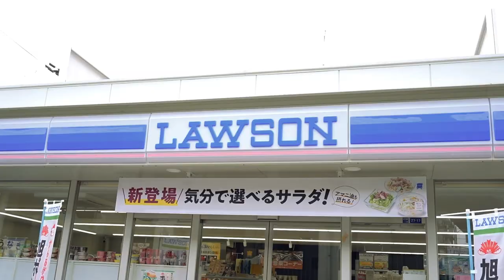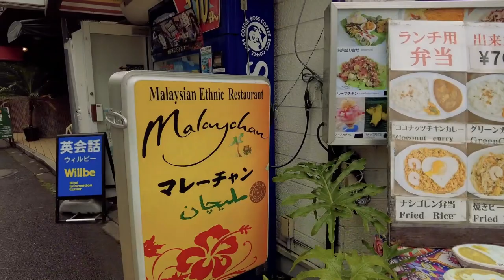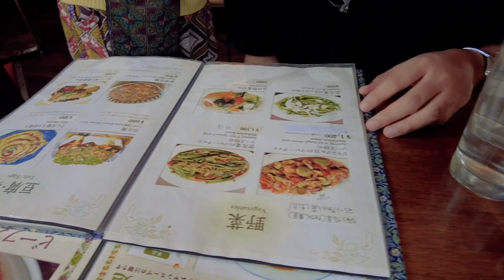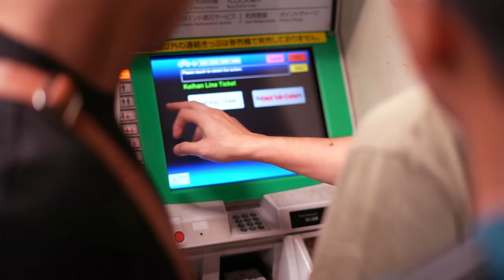Japan Vlog Alha Alfa